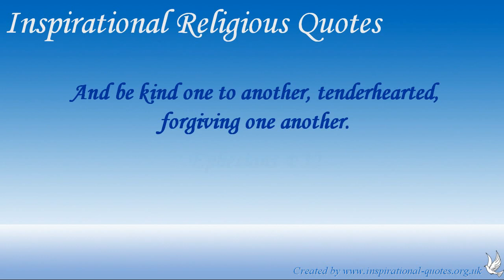Inspirational Religious Quotes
Check out and Watch this video for a selction of Inspirational Religious Quotes that are Inspiring and uplifting. Why not share some of these great Famous Inspirational Religious Quotes with your friends, family and acquaintances. Gain a fast over veiw of Inspirational Religious Quotes by watching this video and get a great quote for the day.